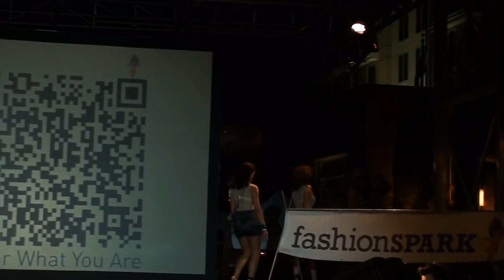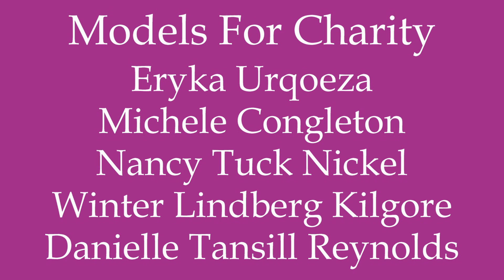Pamor Designs Runway Show for Sparkcon FashionSpark 2011 Final Cut.wmv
Pilar Ramirez does the most fantastic jewelry using the peels of oranges!  It has the most divine, elegant, perfume of the orange!  Her Colombian heritage glows in her delightful accessories!

This was her Runway Show for Sparkcon's FashionSpark Fashion Show this year in Raleigh, NC for "Fashion Week."

Lauren Smith of LLLavender designed the incredibly innovative and color-rich shorts that set off the deep Colombian colors in Pilar's magnificent jewelry!

Victoria Tela-Andrade made the wispy-ivory tops that help the jewelry float and swing as the "Models for Charity" "step on the floor!"

Sonia Amora did the best makeup ever!  Alter EGO did a fantastic job on the models' hair!

I truly think Eryka Uqoezwa, Michelle Congleton, Nancy Tuck Nickel, Winter Lindberg Kilgore and Danielle Tansill Reynolds were the BEST models in the show!!!

I hate I couldn't use the Runway DJ music by DJ Supr Dupr Man! It was GREAT music! And, Man! I LOVE your name!

Thank you "Models For Charity," Sparkcon FashionSpark 2011 and J Lo and Pitbull!!

What a night on the Runway!!!